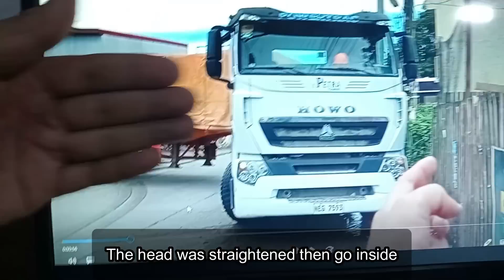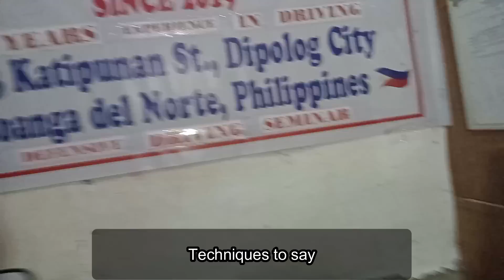tight spot Reverse trailer truck 40ft loaded 48 tons PETRA CEMENT DIPOLOG Pinoy Driving instructor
In this video, I Vlog About a Trailer Truck Reversing to a High Sloped Compound which is hard.